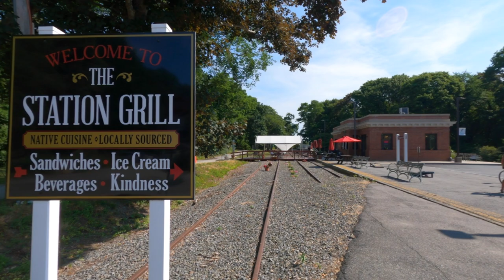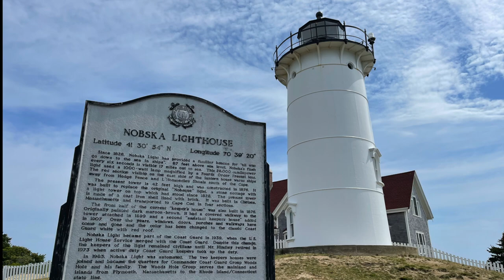The Best Bike Path on the Cape - Shining Sea Bikeway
Few trails can match the scenery on the Shining Sea Bikeway. Cape Cod is beautiful and the bikeway traverses some of the best Scenic variety of any bike path on the Cape.

Outdoors With John
Hi I’m John and I enjoy being outdoors. I am passionate about hiking, biking (road cycling and mountain biking), backpacking, bikepacking, and snowshoeing. I love traveling in our Class C Motorhome and visiting our national parks. I enjoy the natural and historical aspects of the outdoors and often share that on my videos. I also enjoy putting together videos that capture my adventures. I’m not an expert, and I try not to offer too much advice. If you’re like me, I suspect you’ll find value in most of these adventures.

Camera Equipment: GoPro Hero 9 Black/Media Mod and iPhone 12 Pro Max
Microphone: Rode Wireless GOII
Editing Software: iMove, GarageBand

Theme Music: Hero Theme by MK2

Chapters
0:00 - Welcome/Teaser
0:15 - Channel Introduction
0:24 - About the Trail
1:20 - Recommendations
1:53 - On with the ride
2:55 - Falmouth Station
3:15 - To the Sea
4:45 - Woods Hole
5:19 - Nobska Lighthouse
6:02 - Wrap up